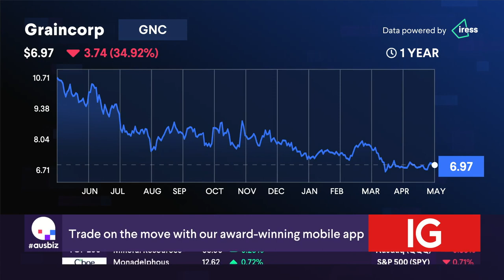The Stock of the Day is GrainCorp (GNC)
GrainCorp is in focus before next week's report!  Strong results are anticipated, but can this momentum continue? Enjoying the benefits of wet weather and high grain prices, GrainCorp has experienced a positive streak. However, forecasts predict drier conditions, leading to potential drops in earnings...  Find out if our experts, Jun Bei Liu from Tribeca and Adam Dawes from Shaw and Partners, would buy, hold or sell today on 'the call'.

Stocks covered:
Macquarie (MQG)
Westpac Banking Corp (WBC)
Bigtincan (BTH)
Fluence Corp (FLC)
Omni Bridgeway (OBL)
Australian Ethical Investment (AEF)
BlueBet (BBT)
Super Retail (SUL)
Dicker Data (DDR)
Healius (HLS)